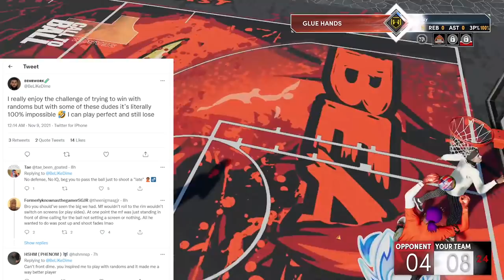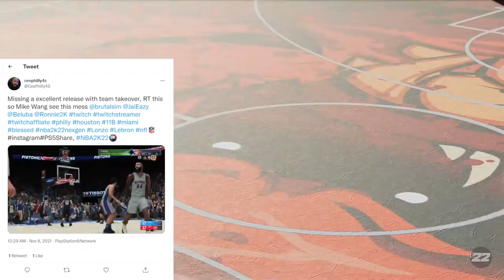The NBA 2K22 Community cannot be serious with the GAMEPLAY CHANGES that they want MIKE WANG to make.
In this video we're talking about NBA 2K22 and the changes that the community wants.  Badgeplug talks about changes that should be made.   Lakerfan talks just having fun.  Dimework talks on how he likes the game.